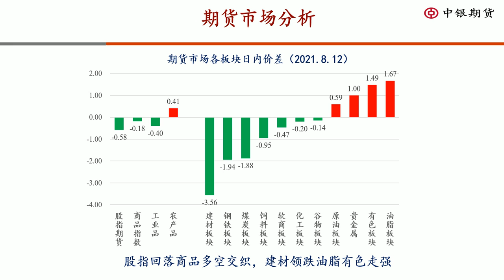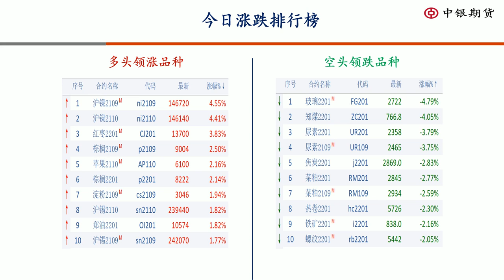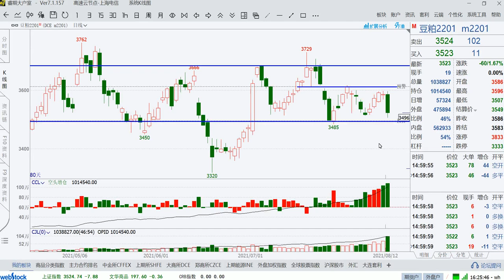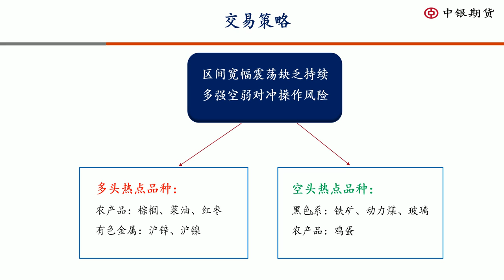2021年08月12日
【股指回落商品多空交织，建材领跌油脂有色走强】
内容摘要：今日股指期货回落调整，商品市场呈现多空交织的局面。其中黑色系集体走弱，建材成为领跌的板块，玻璃、动力煤大幅下挫，铁矿石延续弱势，焦炭焦煤也冲高回落。农产品中的鸡蛋破位下跌，双粕也再次走弱，关注试空机会。相比之下，油脂表现较强，有色中的沪锌、沪镍多头也蠢蠢欲动，关注上涨动能的持续性。盘面分化十分明显，可进行多强空弱的对冲操作，分散持仓风险。